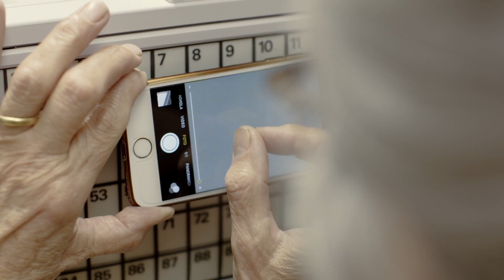Decò - Tipi da Supermercato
Ogni giorno ne vediamo di tutti i tipi per fare la spesa.
Chi ha fretta e salta la fila, chi è indeciso fino all'ultimo secondo, chi entra per comprare il necessario e non si ferma più, chi chiede un po' di attenzione. E tu che tipo da supermercato sei?
Per Decò sei un amica, un amico e meriti disponibilità e accoglienza con un gesto in più.
Decò vuole festeggiare i suoi 10 anni insieme a te rinnovando una promessa: essere Decò, la tua scelta quotidiana!